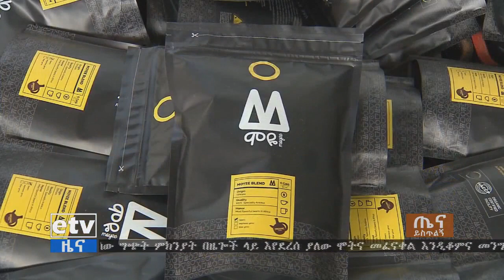EBC በኢትዮጵያ እሴት የተጨመረበትን ቡና ወደ ውጪ የሚልኩ ድርጅቶች የስራ ሂደት ምን ይመስላል ?